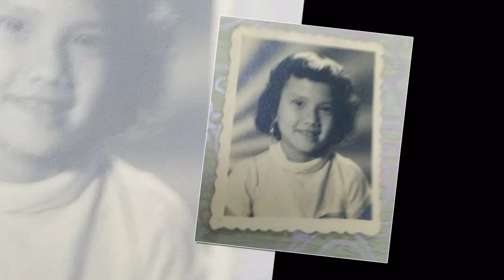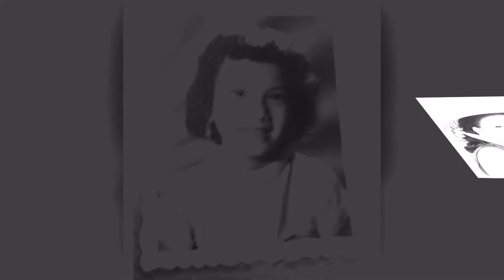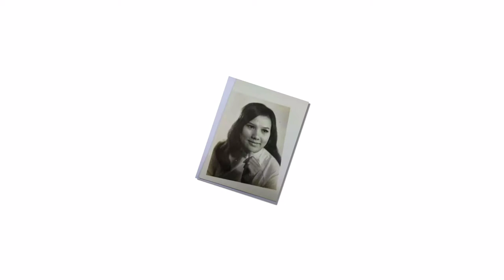KHÓC THẦM ĐÊM MƯA - KIM HƯƠNG (NÀNG TÍA)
KHÓC THẦM ĐÊM MƯA
SÁNG TÁC: TUẤN NGHĨA
TRÌNH BÀY: KIM HƯƠNG (NÀNG TÍA)